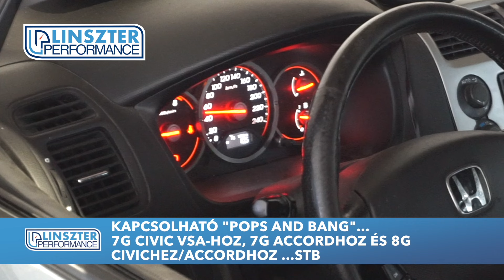Honda 2003-201X Kapcsolható Pops & Bang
Korábban sokszor felmerült a kérdés/kérés a kapcsolható "Pops & Bang" témában, de eddig nem nagyon volt rá lehetőség. Az új, saját egyedi szoftvernek köszönhetően már ez is megoldható az alábbi típusoknál:
- 7G Civic VSA
- 7G Accord 2.0 / 2.4
- 8G Civic 1.4 / 1.6 / 1.8 / 2.0 Type-R
- 8G Accord 2.0 / 2.4
- CRZ
- GE Jazz
A működése a következő: A tempomat "Cruise Main" bekapcsolt állapotában lehet úgy, hogy egyáltalán nincs "Pops & Bang", vagy csak adott fordulat felett van hosszabb vagy rövidebb ideig. A "Cruise Main" kikapcsolt állapotában egy adott fordulat felett folyamatos a "Pops & Bang".